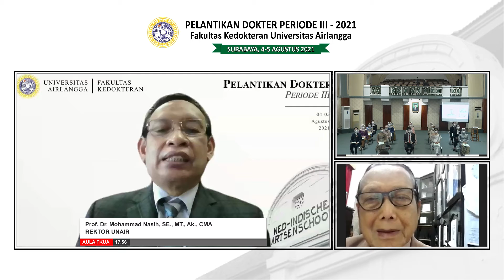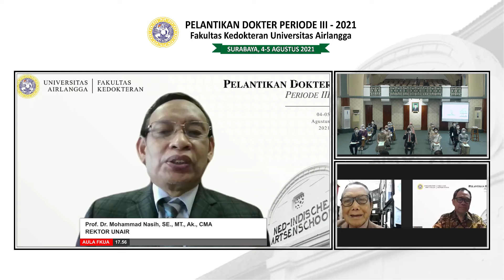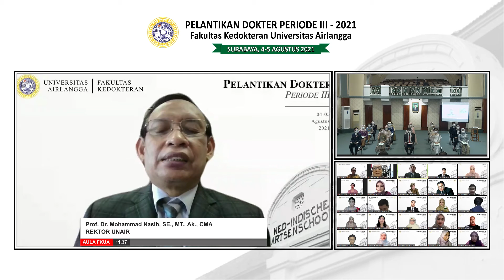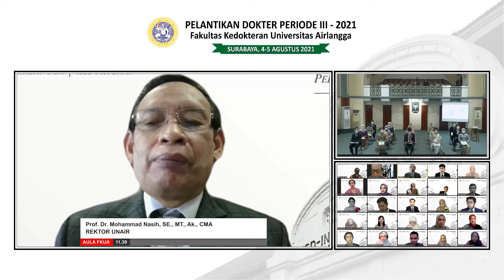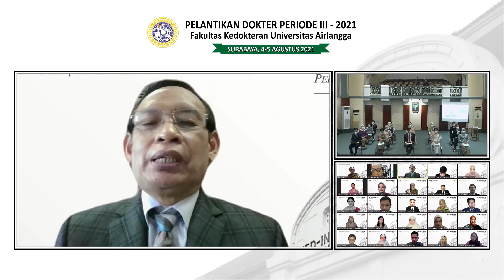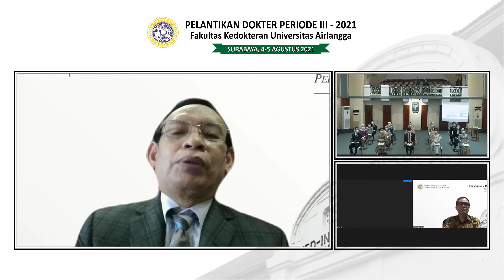PELANTIKAN DOKTER PERIODE III 2021 - Sesi 2 - Part#4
Pelantikan Dokter Periode III 2021 - Sesi 2
Fakultas Kedokteran
Universitas Airlangga

Surabaya, 5 Agustus 2021